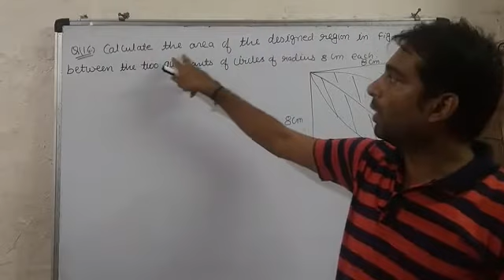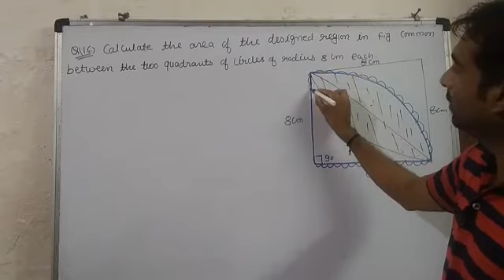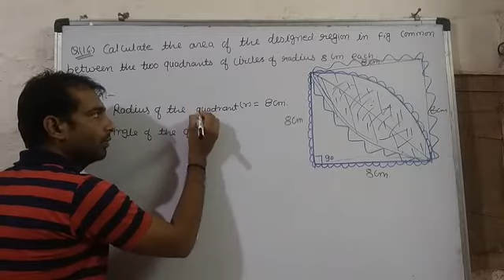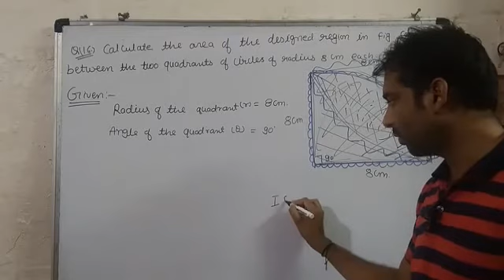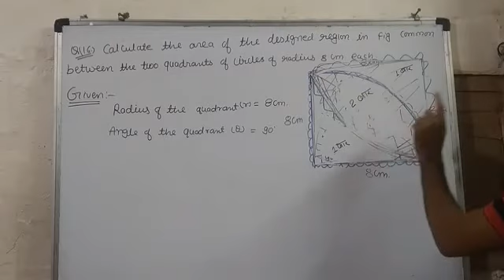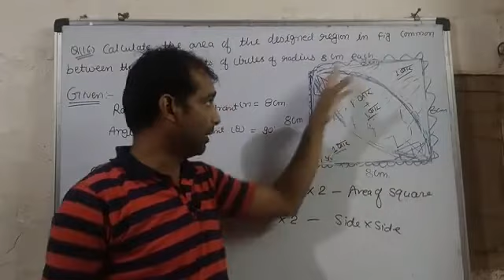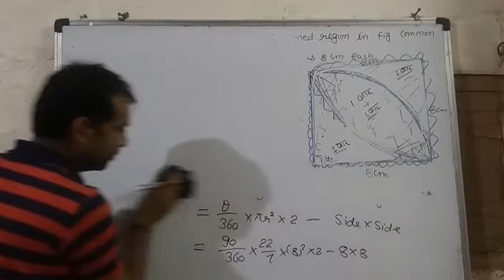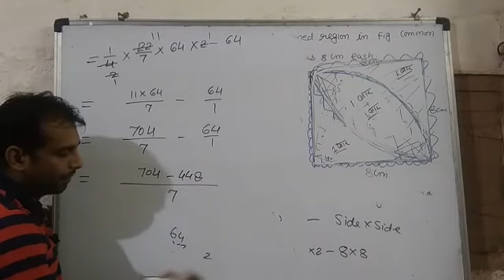Class 10# Exercise 12.3